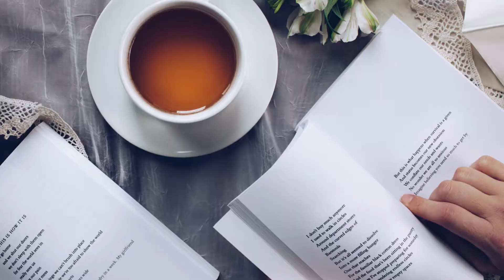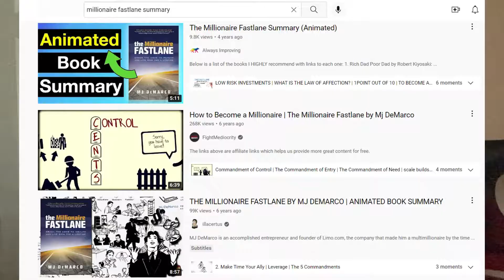The power of reading and how to do it properly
Reading is a super power, and can change your life for the better.

In this video I explain it's importance and how to do it properly...